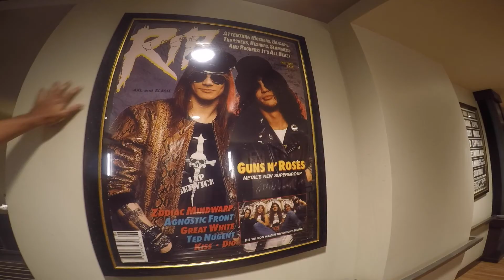GoPro: Lake Tahoe July 4th 2015